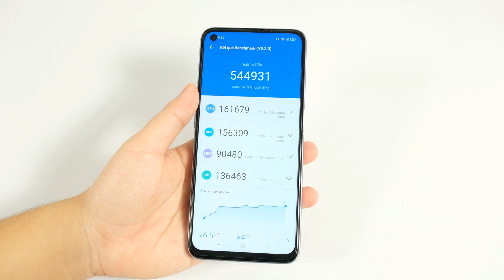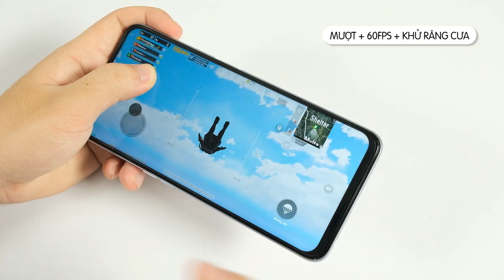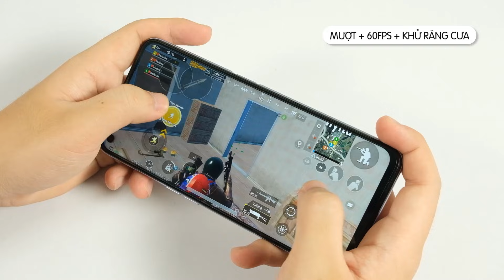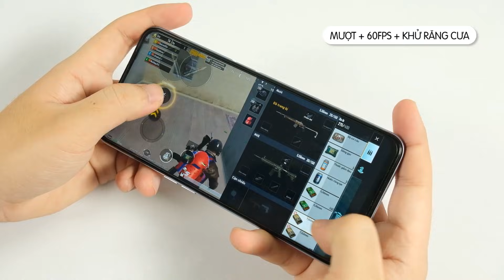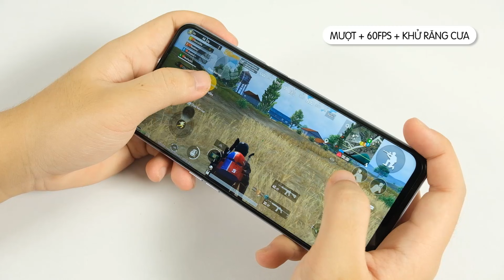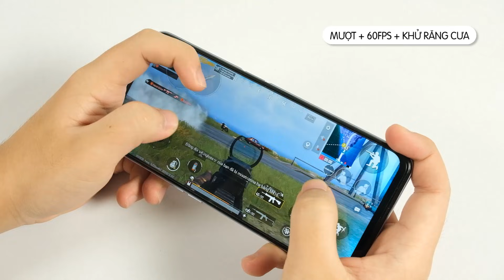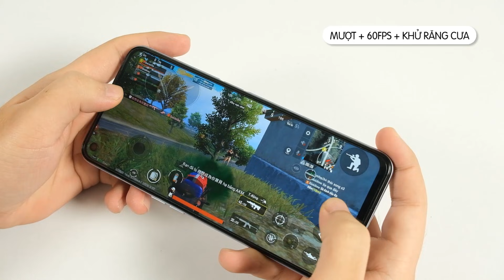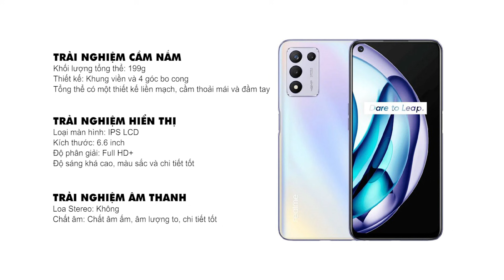Test game Realme Q3s - Hiệu năng quá đỉnh!